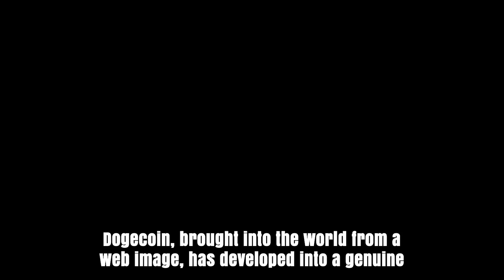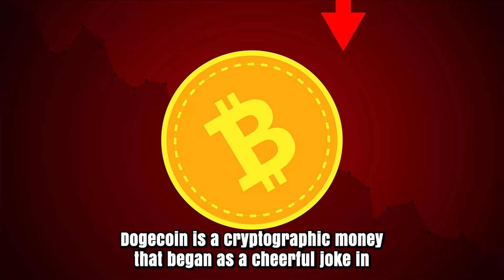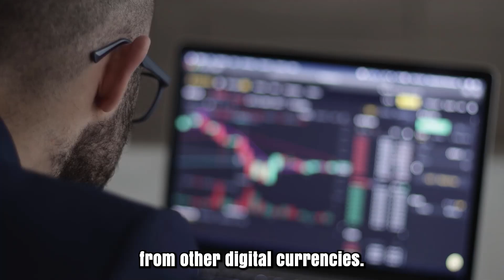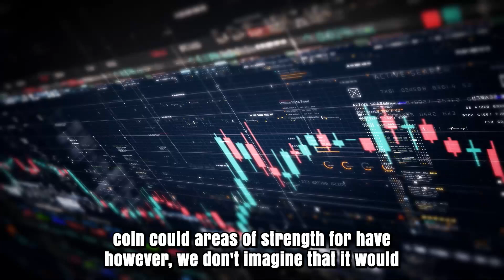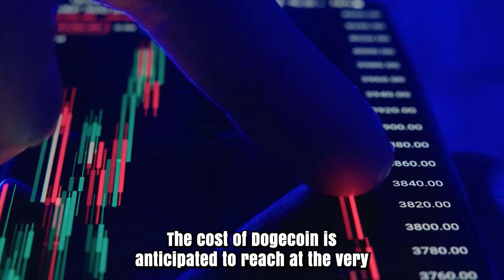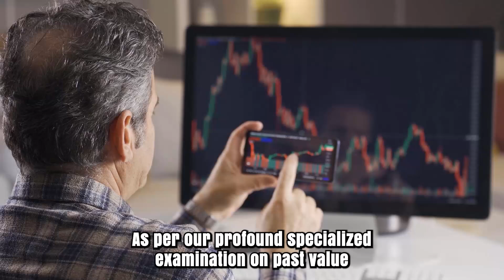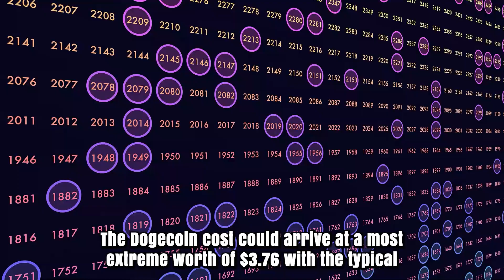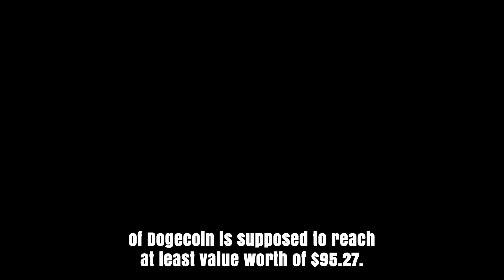DOGE IN 2025 WILL HAVE A MASSIVE...?? - DOGECOIN PRICE PREDICTION & UPDATES